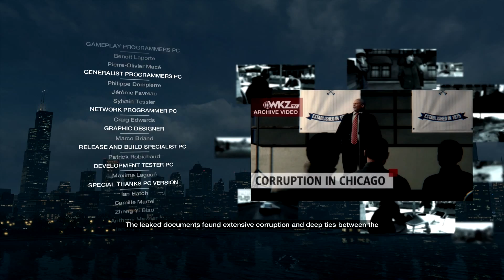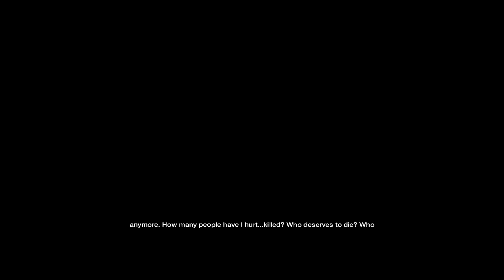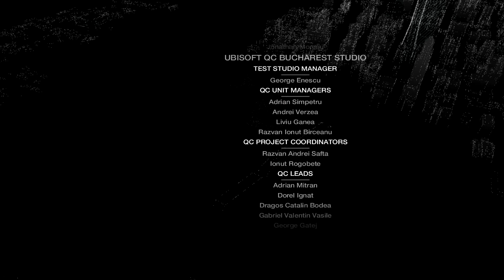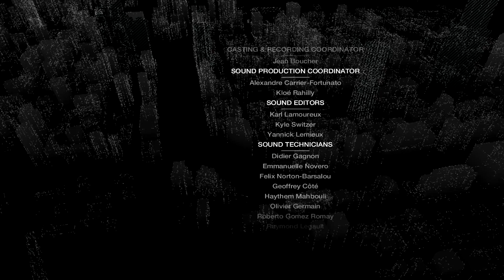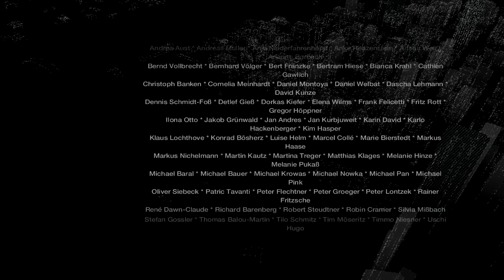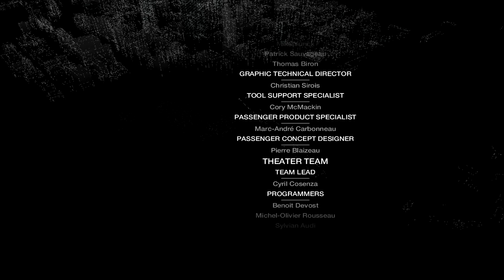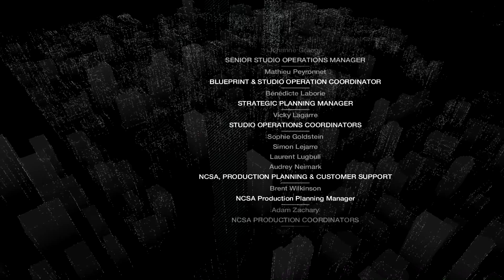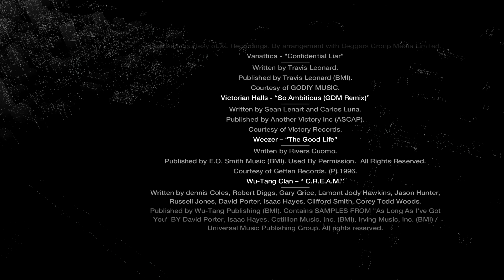Watch Dogs - Walkthrough - Part 38 [Sometimes You Still Lose] [ENDING]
Watch Dogs Gameplay Walkthrough on PC in 1080p HD

Description:
Watch Dogs is an open world action-adventure video game developed by Ubisoft Montreal and published by Ubisoft. The game was released on May 27th, 2014 for PC, Playstation 3 (PS3), Playstation 4 (PS4), Xbox 360 (X360), Xbox One (XBone), and will be later released on the fourth quarter of 2014 for the Wii U. The game is set in a fictionalized version of Chicago, Illinois. The single-player story follows a hacker named Aiden Pearce, who seeks revenge after the accidental death of his niece. The open world allows players to freely roam Chicago which includes the urban city, open countryside, and slums.